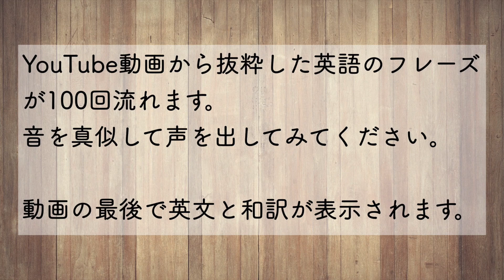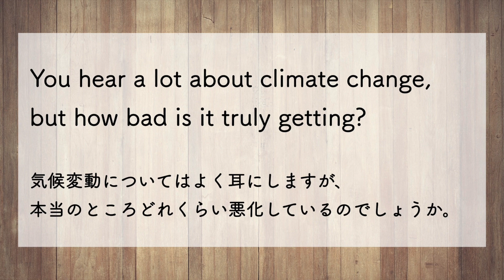★★★ 気候変動を解決するためのプロジェクトについて話している動画の中での一言です。【生の英語で100回シャドーイング/オーバーラッピング 029】難易度 ★★★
[動画の英文]
You hear a lot about climate change, but how bad is it truly getting?

[日本語訳]
気候変動についてはよく耳にしますが、本当のところどれくらい悪化しているのでしょうか。

※ climate change は「気候変動」という意味です。冠詞は必要ありません。

元の動画はこちら。1分37秒のところです。
jade darmawangsa
i’m building a startup that will solve climate change

練習しているうちに、文章を覚えてしまうのがおすすめです。